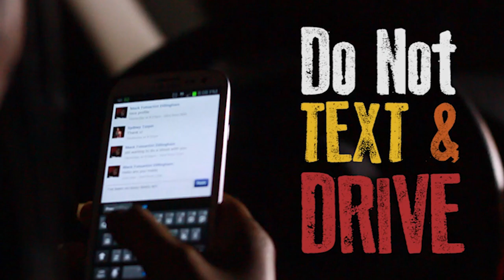Torregano Creative Co. Dec 2012 update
Torregano Creative Company just finished up a success PSA for  the 100 BLACK MEN ORGANIZATION. Today is the  launch of Design Division Sibisidiary. Logo Deals all Month long! gO. Weddings on the way!Our first TSHIRT DESIGN in the works right now!!!